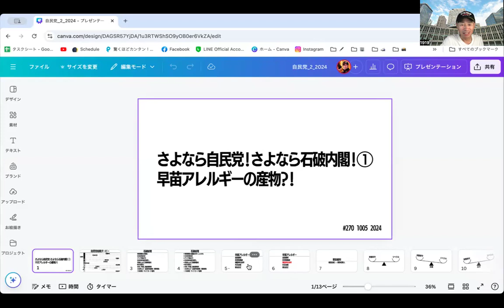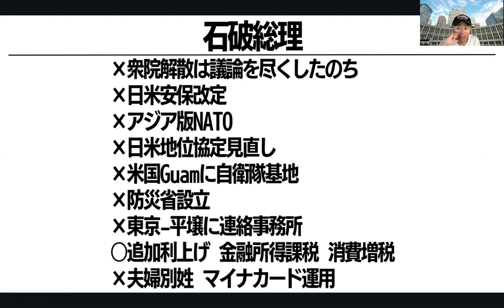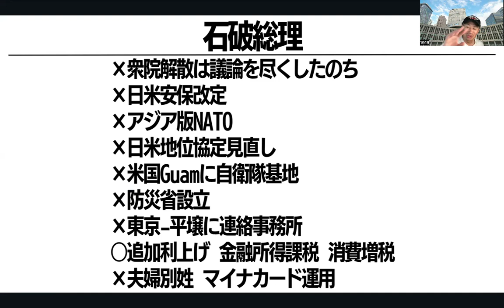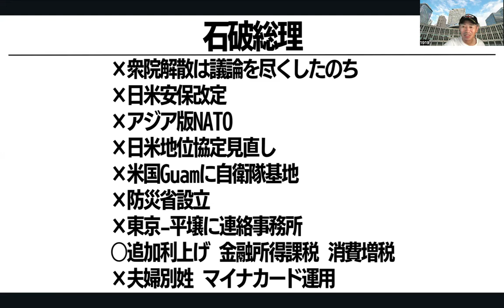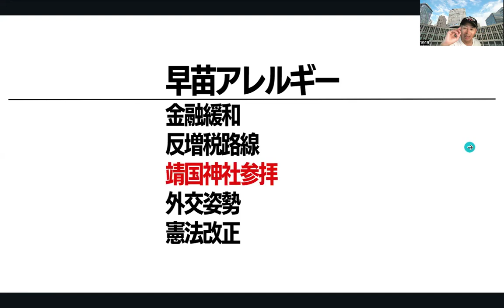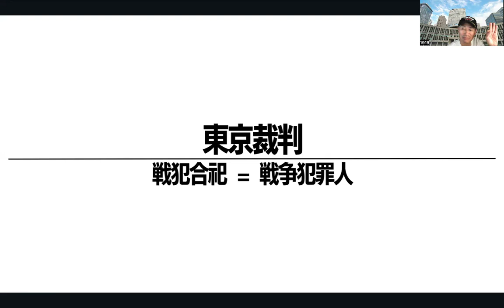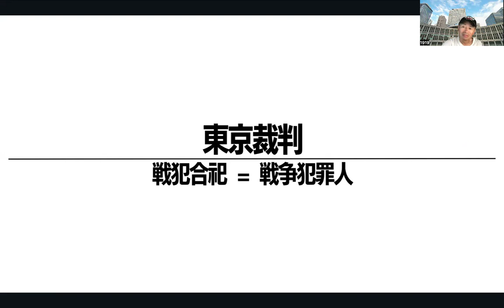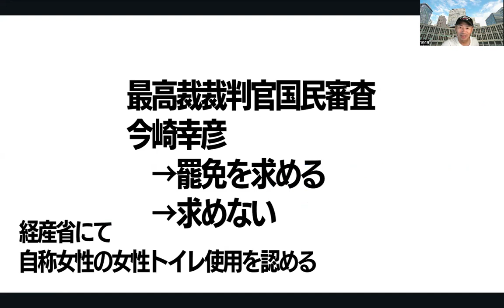【さよなら自民党!さよなら石破内閣!1】親韓?媚中?従米?恐財務省??🥺自民党員は早苗アレルギー?!!! 271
ㅤ
「だらし内閣」波紋の石破茂首相、記念写真の「身だしなみ修正」官邸認める　地肌露出説は「わからない」
ㅤ
【一覧】石破新内閣の顔ぶれ 閣僚プロフィールと内閣のデータ
ㅤ
第二百十四回国会における石破内閣総理大臣所信表明演説